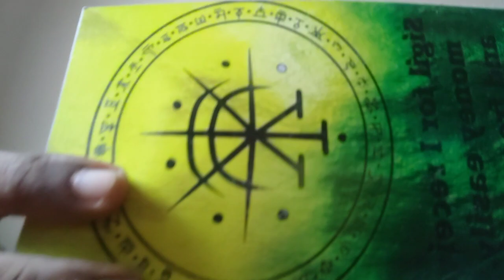பணத்தை சுலபமாக ஈர்க்கும் குறியீடுகள் பயன்படுத்துங்கள் வெற்றி பெறுவதற்கான வழிமுறைகள் கிடைக்கும் நன்றி